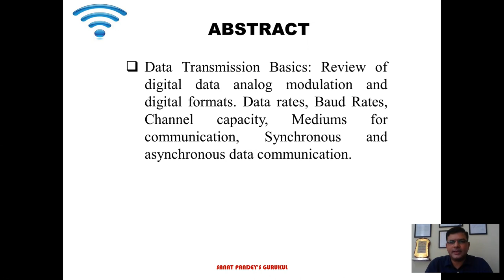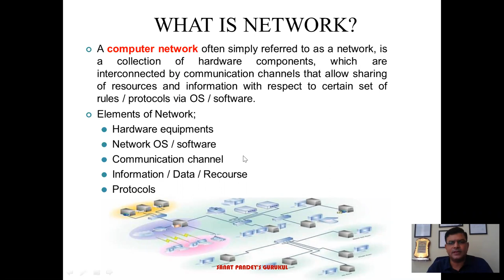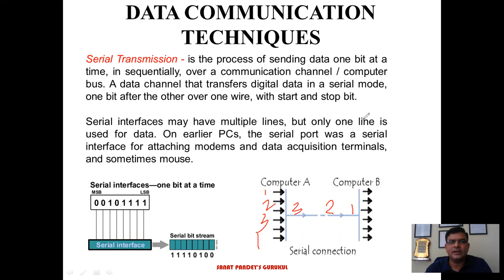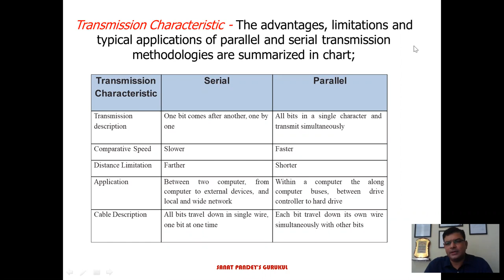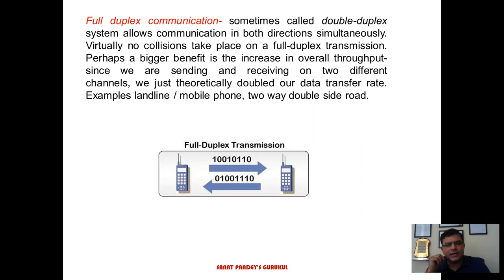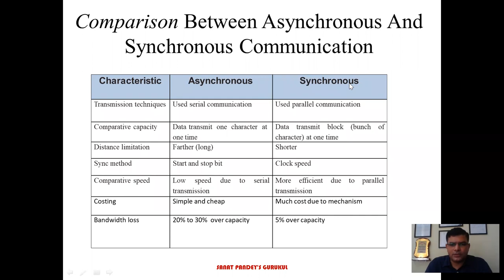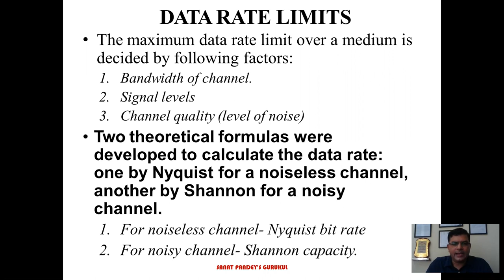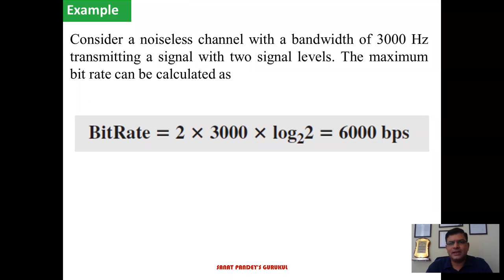Digital and Data Communication Lecture-2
Data Transmission Basics: Review of digital data analog modulation and digital formats. Data rates, Baud Rates, Channel capacity, Mediums for communication, Synchronous and asynchronous data communication.